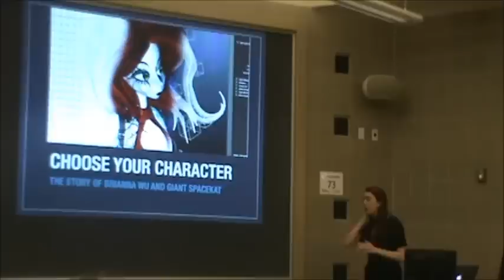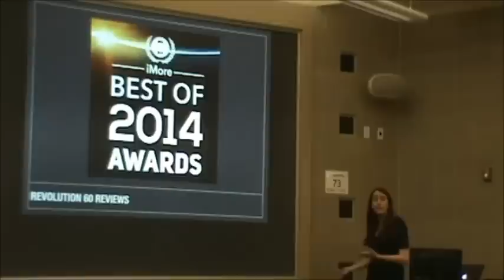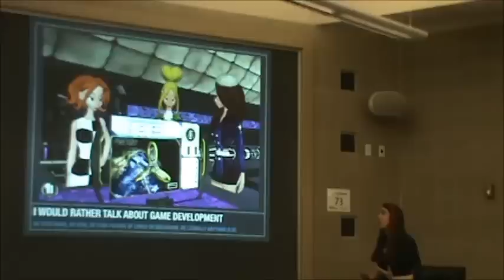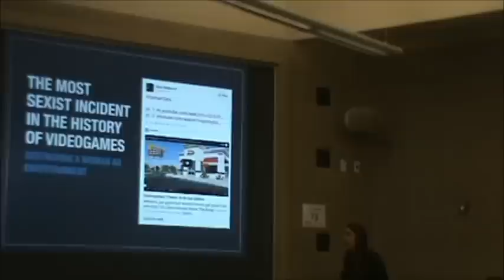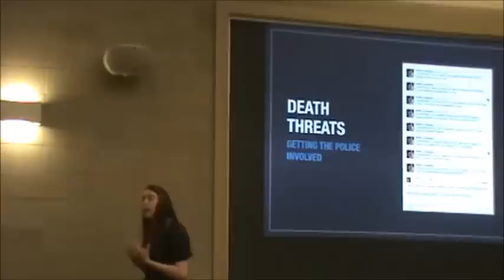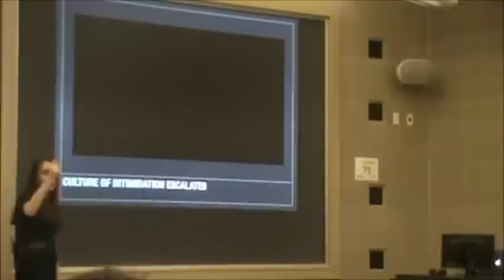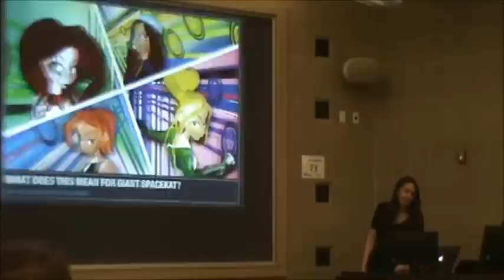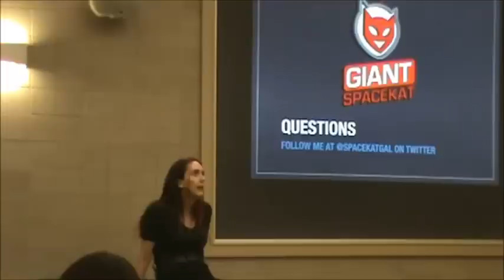Brianna Wu on "Sexism in the Tech Industry" at YSU (27 March 2015)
This is the official video of Brianna Wu's talk on "Sexism in the Tech Industry" at Youngstown State University from 27 March 2015. Courtesy of the YSU Women's Studies Program